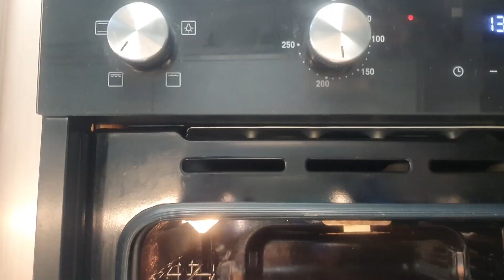Tasty Lasagne Recipe by Amara Mehmood | ٹیسٹی لازانیه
Aslamualikum Everyone!

I am back with a new video. Today am going to share a yummy and tasty Lasange recipe. This is a yummy and healthy gift for you.

This is a totally free platform with quick and easy-to-learn recipes.

Subscription to this channel is 100% free and it will help grow this community!